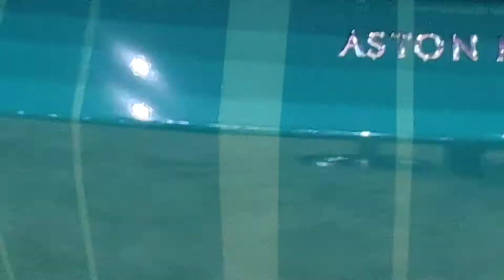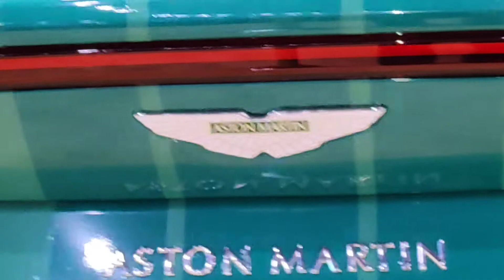Aston Martin Vantage COGNIZANT edition Jeddah Motor Show Full HD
I was just thinking about filming this Aston Martin Vantage COGNIZANT edition Jeddah Motor Show Full HD to show you all how dope this special edition sports car really looks and to be honest I love it and of course it's either 2021 or 2022 which it makes no difference, I hope you'll enjoy watching this video from beautiful event and if so please hit the like button, thank you so much 🙏

TIME STAMPS:

0:00 - Front

0:44 - Left

1:30 - Back

2:20 - Right

2:49 - End screen